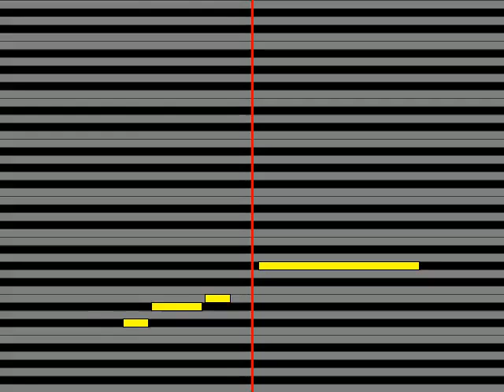【ガイドメロディ】 五木ひろし 天城宿